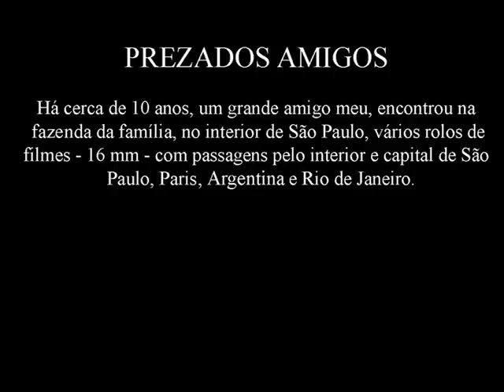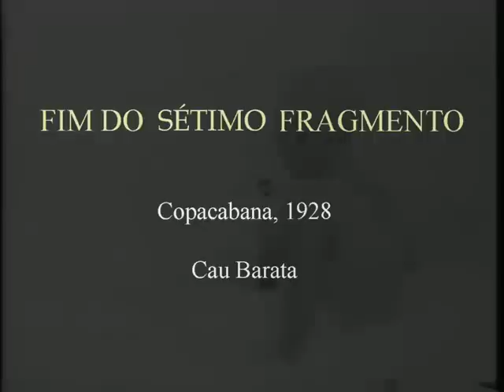Rio Antigo - Copacabana 1928 (Fragmento 7)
Fragmento 7 -- Grupo brincado a praia de Copacabana, pela manhã, pegando jacaré, jogando peteca e divertindo-se com o desmiolado do cachorro. No início, uma panorâmica da praia.
Mais um fragmento de 1.40 min, de um vídeo de 30 minutos, feito em Copacabana, em 1928.
Foi encontrado, há alguns anos, por um grande amigo, na fazenda da família, no interior de São Paulo. Isolei mais 2,35 minutos, para dar um pouco de sabor, aos apreciadores do Rio de Janeiro de outrora.